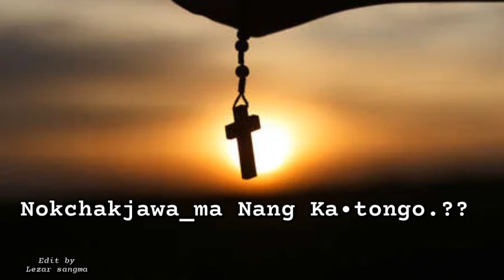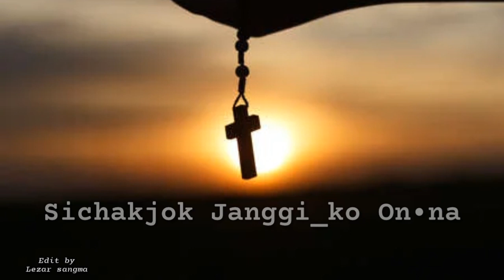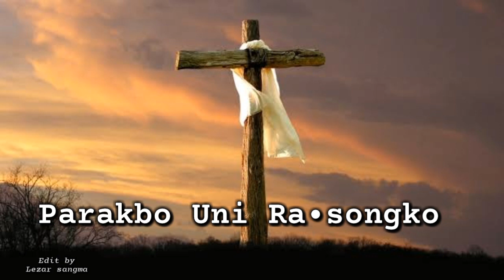Garo Gospel Song - Brangengon Andalao - Lyrics Video-Edit by - Lezar sangma || @lezarsangma 🙏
Rimchaksoa Sakantikon🙏

Ia Video, Namnikode Dakchakpachina Sakantikon Molmolata🙏
.Nisogipa Sakantikon Mittela. 🙏